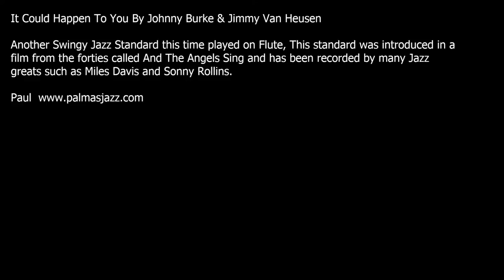It Could Happen To You played by Paul Finch Palmasjazz.com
It Could Happen To You by Johnny Burke and Jimmy Van Heusen played by Paul Finch Palmasjazz.com on Flute